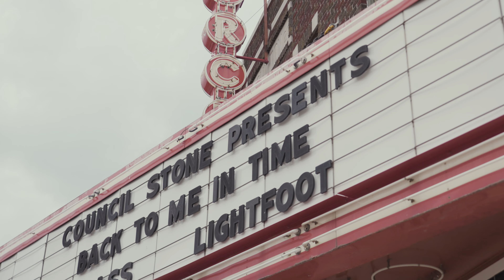Council Stone - Back to Me in Time [feat. Jake Tankersley] [Official Music Video]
New Council Stone Country Music Video: "Back to Me in Time"